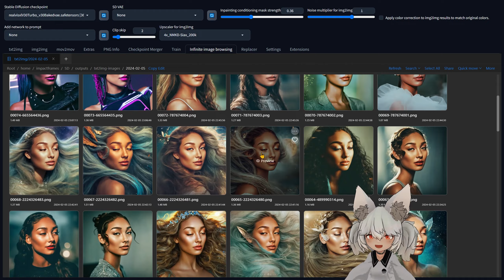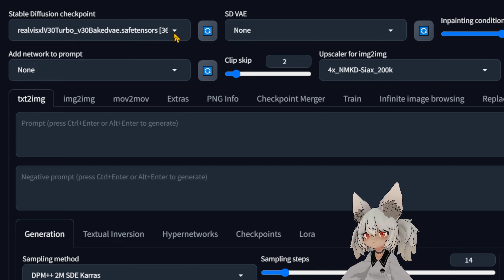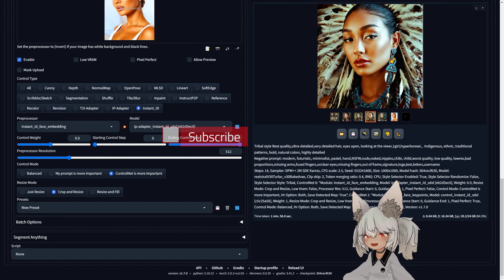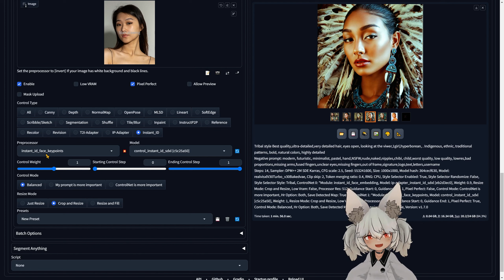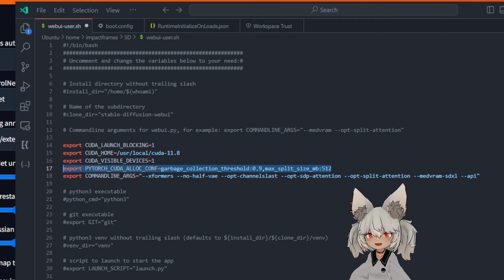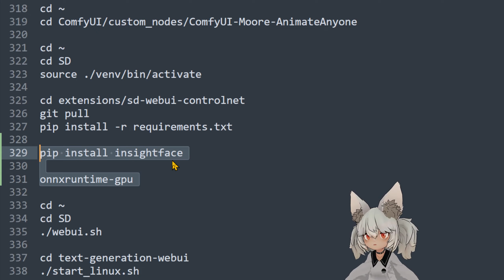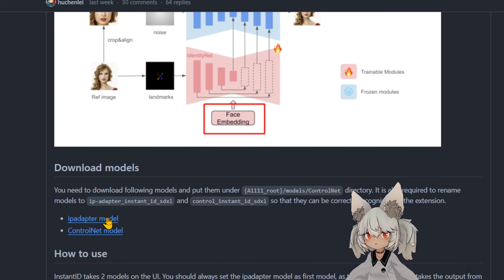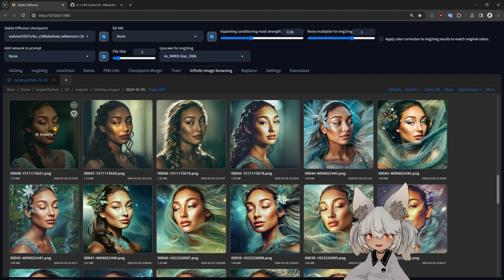A1111 Instant-ID Superb portraits in 1 click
Instant ID in A1111

✨ Support my   (*・‿・)ノ⌒*:･ﾟ✧

to watch tutorials

please star the repos bellow.

You need to download following models and put them under {A1111_root}/models/ControlNet directory. It is also required to rename models to ip-adapter_instant_id_sdxl and control_instant_id_sdxl so that they can be correctly recognized by the extension.

This get's downloaded automatically
Annotators

Models

Prompt
Best quality,ultra-detailed,very detailed hair, eyes open, looking at the viewer,1girl,hyperborean,
Negative:

ImpactFrames.

Discussion on the Control net Repo

Optimization Variables and Flags

set PYTORCH_CUDA_ALLOC_CONF=garbage_collection_threshold:0.9,max_split_size_mb:512
set COMMANDLINE_ARGS=--xformers --no-half-vae --opt-channelslast --opt-sdp-attention --opt-split-attention --medvram-sdxl

sdp-attention or xformers not both or one of them might get ommited
I think you need --xformers with sdxl

You shouldn't need this but if you encounter Revelious insightface
or other dependency try

OSX
Terminal:
cd ~/stable-diffusion-webui/venv/bin

./python3.10 -m pip install insightface==0.7.3 --prefer-binary

Linux
cd ~
cd stable-diffusion-webui
source ./venv/bin/activate

cd extensions/sd-webui-controlnet
git pull

pip install insightface onnxruntime-gpu

win
cd C:\stable-diffusion-webui
.\venv\Scripts\activate
cd extensions\sd-webui-controlnet
git pull
pip install -r requirements.txt